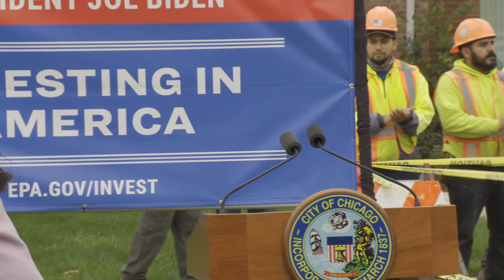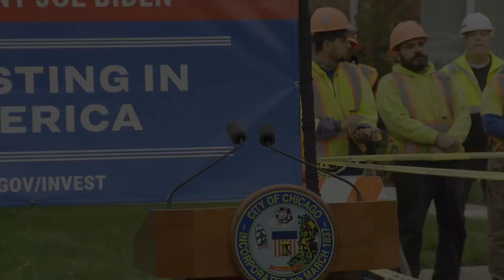Announcement of $336 million EPA WIFIA loan 11.3.23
Mayor Johnson joins EPA Asst. Administrator for Water Radhika Fox and elected officials to announce a $336 million EPA WIFIA loan to help remove 30,000 lead service lines across the City of Chicago.